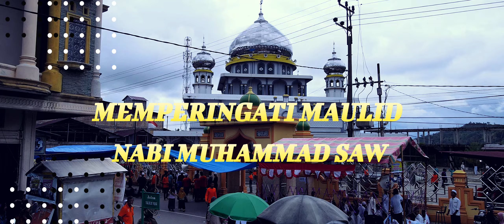MEMPERINGATI MAULID NABI MUHAMMAD SAW ][ EPISODE 2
Karya Akc

Episode 2

Gampong Kota Fajar
Kecamatan KLUET Utara
Kabupaten Aceh Selatan

Hari Selasa
Tanggal 13 DES 2022

Video ini
Bersambung ke episode 3